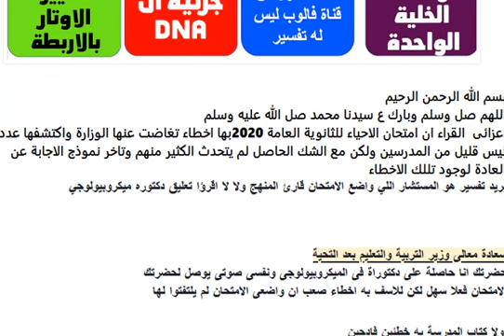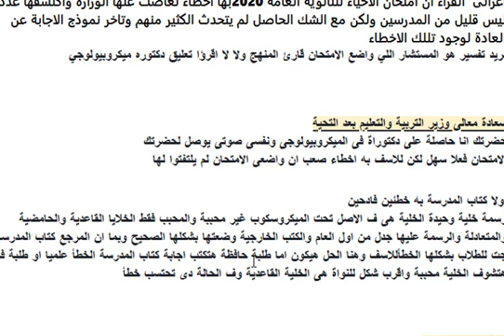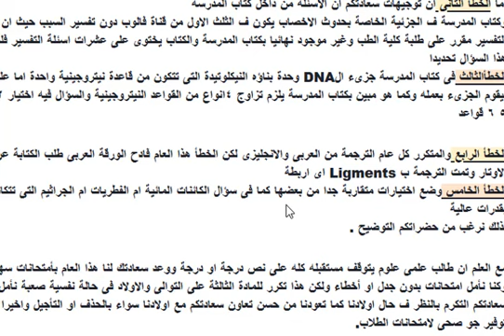اخطاء فى امتحان الاحياء تغاضت عنها الوزارة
اخطاء امتحان الاحياء
 رابط التوضيح